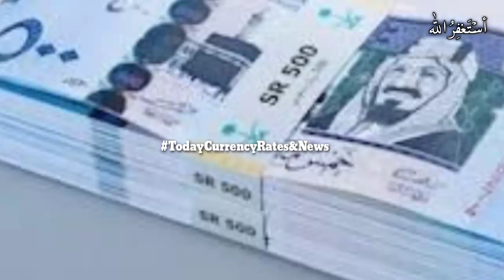SAR to PKR,SAR to INR, SAR to BDT, SAR to NPR,10 November 2020,Riyal Rates,Today riyal rate,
Saudi Riyal Live Rate, SAR to PKR, SAR to INR, SAR to BDT, SAR to NPR, 10 November 2020 Riyal Rates